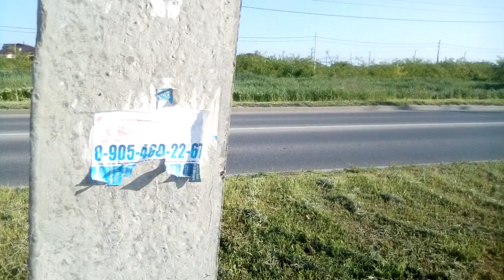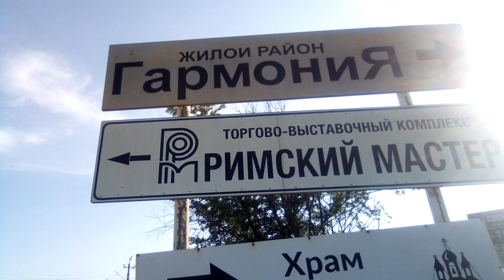дошли до Гармонии. пр 35